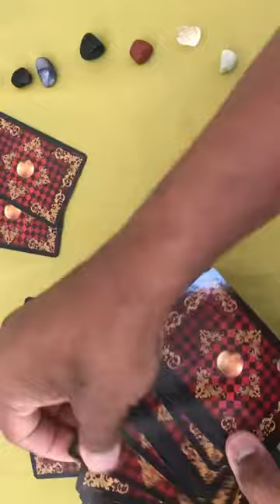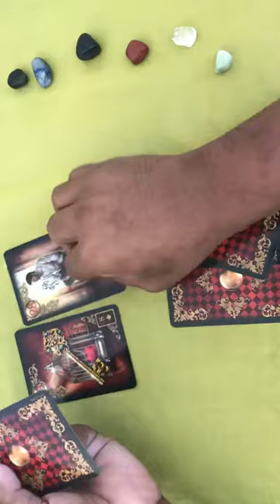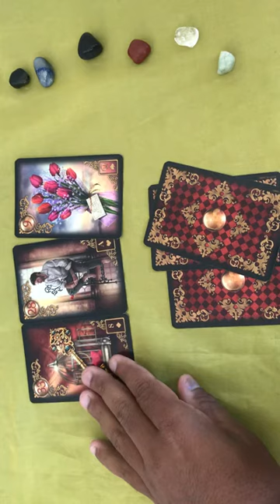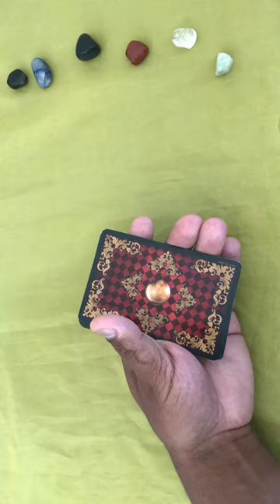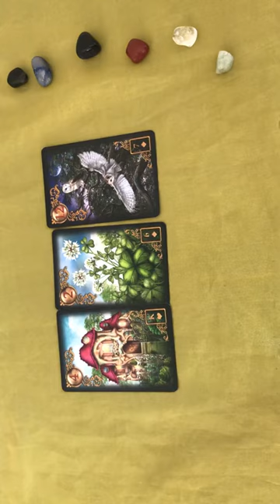ELE HOJE EM RELAÇÃO A VOCÊ! !!💘 [ Tarot Responde ] Tarô [Tarô ] Tarot